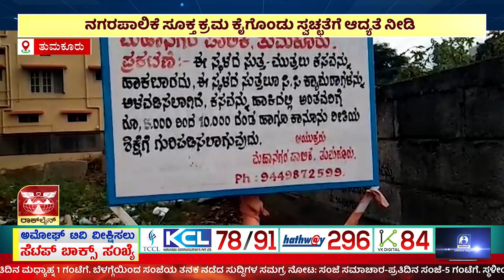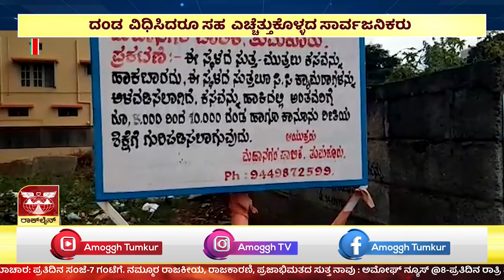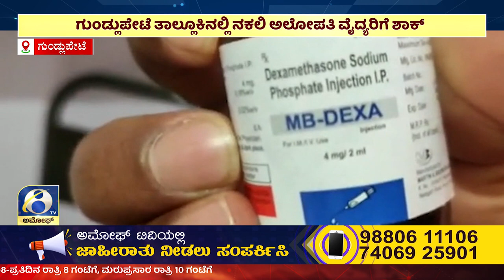ಅಮೋಘ್ ನ್ಯೂಸ್ | Amoggh T.V | 8 @pm | 06-11-2022